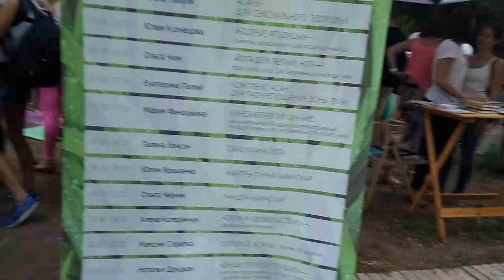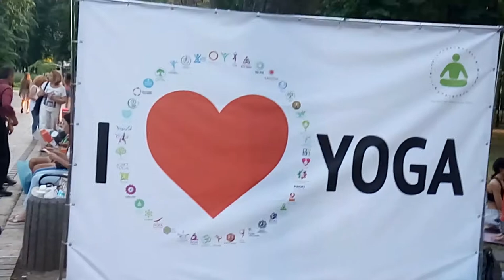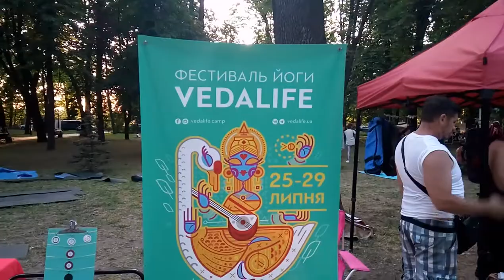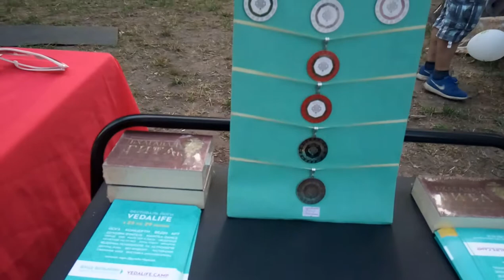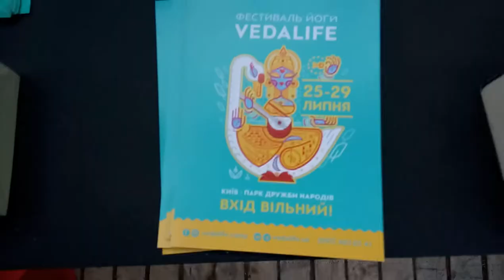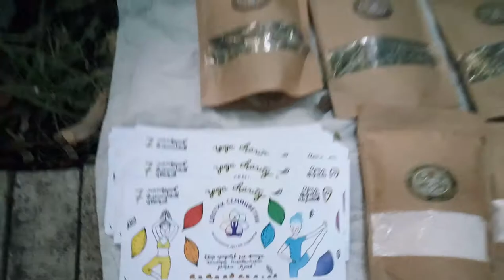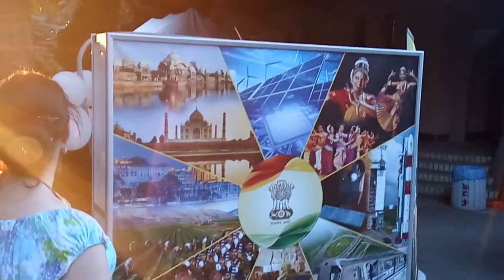Обзор Фестиваля Всемирный День Йоги в Киеве 21 июня, 2018 с Веда Дом, Green Mind Life и ЯМудр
Найди свою Йогу. Йога на Природе в Мариинском Парке в Международный День Йоги 21 июня, 2018, Киев от Green Mind LIfe и Веда Дом, ЯМудр.

Йога на Природе в Мариинском Парке в День Йоги, Киев. Green Mind LIfe и Веда Дом, ЯМудр

ВЕДА ॐ ДОМ АКАДЕМИЯ УСПЕХА В СЕМЬЕ, БИЗНЕСЕ, ОБЩЕСТВЕ И ДУХОВНОСТИ

- Лайф Коучинг,
- Бизнес Коучинг,
- Семейный Коучинг,
- Коучинг Развития Знакомства,
- Командный Коучинг,
- Спортивный Коучинг,
- Бизнес Переговоры

в Семье, Бизнесе, Обществе, Здоровье и Духовности с Ярослав МУДР Воронцов и GREEN MIND LIFE Тренинговый Центр.

"Грин Майнд Лайф" "Лайф Коучинг" "Бизнес Коучинг" "Вэлнес Коучинг" "Ведический Коучинг" "Духовный Коучинг" "Коучинг Успеха" "ЯМудра" "ЯМудр" "ЯМудра Йога" "Воронцов Ярослав Мудр" "Воронцов Ярослав" "Веда Дом" "ВедаДом" "Лайф Коучинг" "Бизнес Коучинг" "Семейные Консультации" "Здоровый образ жизни" "Ведические знакомства" "Знакомства В Благости" "Ведическая Культура" "Семья и отношеия" "Любовь и отношения" "Управление Конфликтом" "НЛП Семинары" "Тренинги Саморазвития" "Сыроедение Вегетарианство"

"Green Mind Life" "YaMudra"  "YaMudra Yoga"  "YMudr" "Vedic Culture" "Vedic Coaching" "Family relationship" "Life Coaching" "Business Coaching" "Sport Coaching" "Wellness Coaching" "Veda Dom" "Veda Date" "Veda Art Date" "Life Coach" "Master Coach" "Green MasterMind Coach" "Executive Coach" "Executive Coaching"  "Green Mind Coach" "Green Mind Training Center"